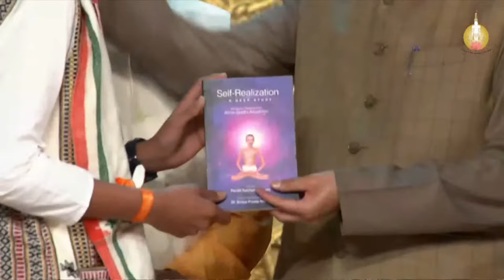Shri Digamber Jinbimb Panch Kalyaanak Pratishtha Ceremony at Songadh, Gujarat